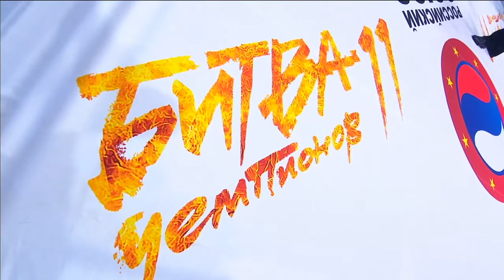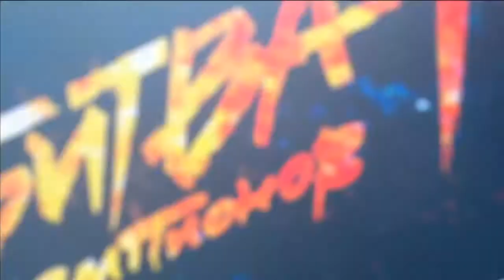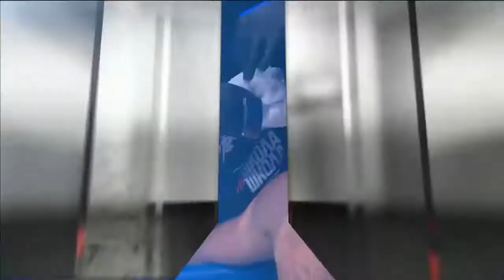SENSHI fight at Battle of Champions 11 - Jan Soukup vs. Timur Gastashev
The European champion and silver medalist from world championship Jan Soukup beated Timur Gastashev, a World and European champion and winner at the third edition of SENSHI in Kamchia! They fought for the KWU SENSHI title at Battle of the Champions 11: School vs. School in Moscow. For the first time outside Bulgaria fights under the KWU SENSHI Rules were held.